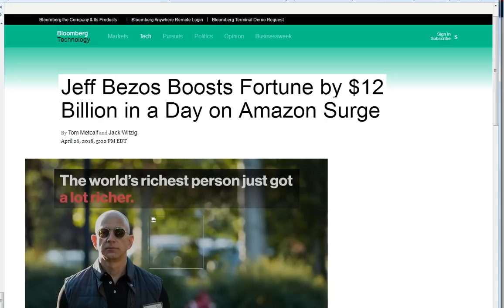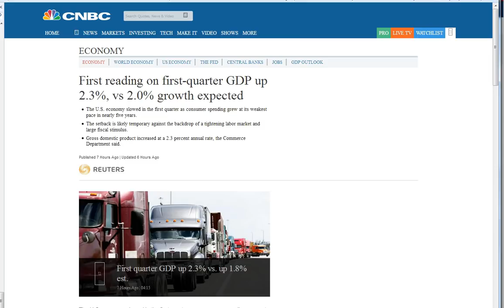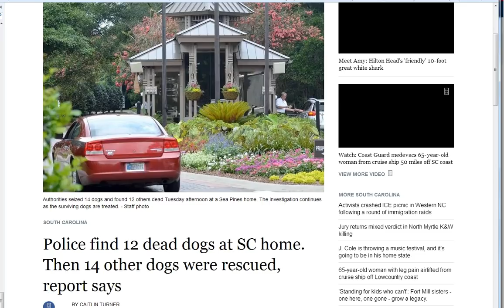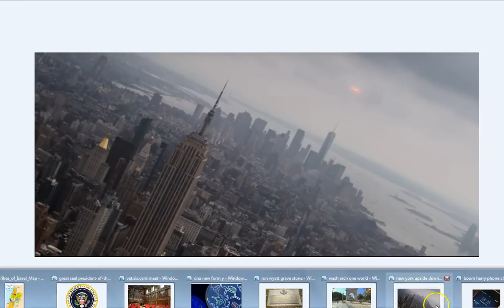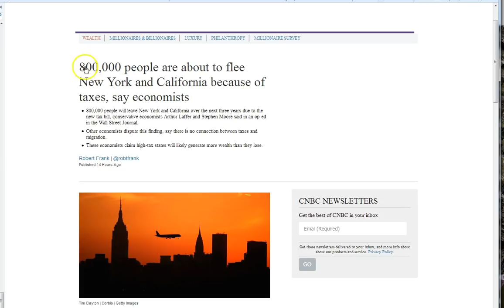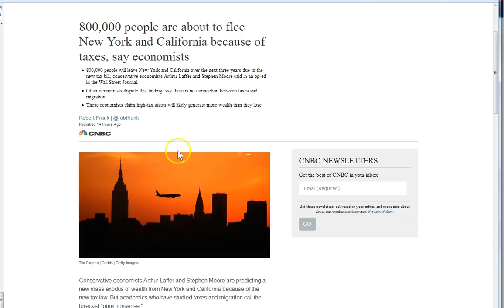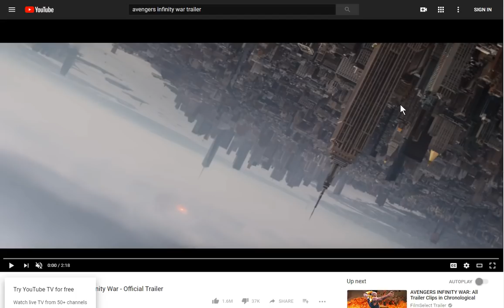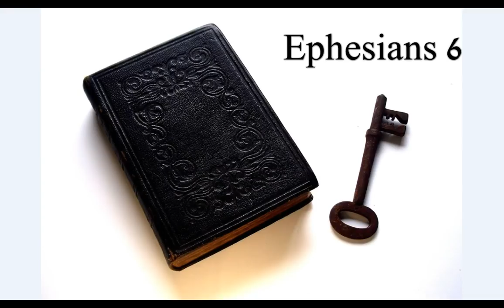New York Upside Down! Trump, Arch of Washington/Titus/Baal, 911 Avengers.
I hope you see what is coming! Twin Towers Tip of the Spear! Satanic Ritual Sacrice! 911 2.0! Avengers! New York Upside down! These things will come to pass. Escape with Jesus! He is THE Savior! The ONLY ONE!

Amen.